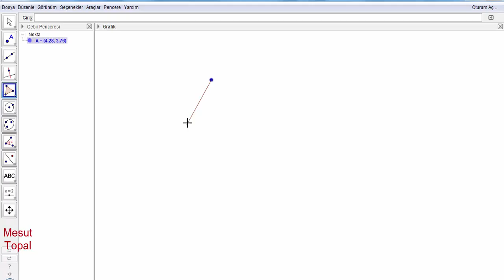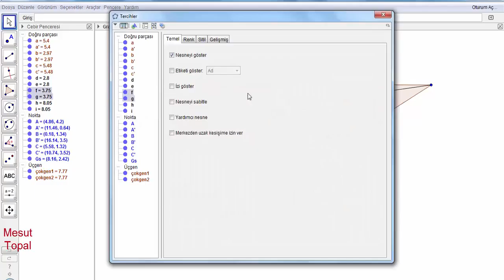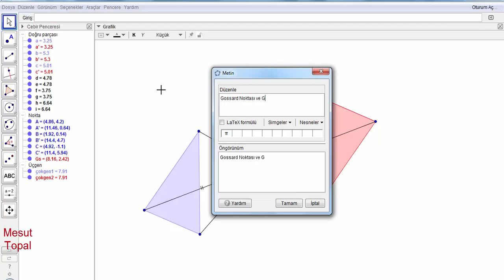Gossard Noktası ve Gossard Üçgeni